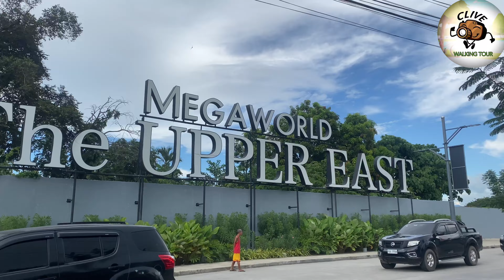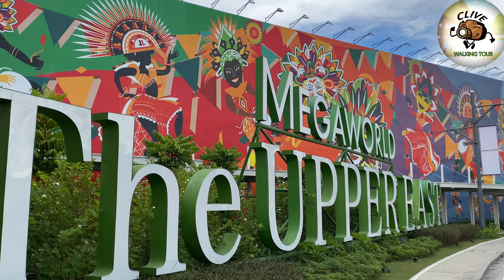QUICK TOUR LANG TAYO DITO SA THE UPPER EAST MEGAWORLD DITO SA BACOLOD CITY UPDATE AS OF OCTOBER 2022